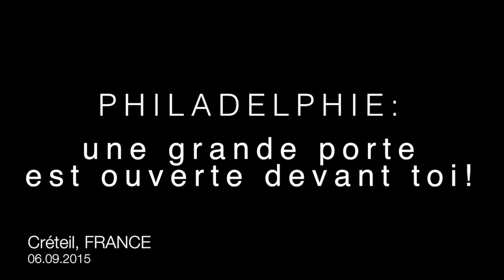Douglas Kiongeka - Philadelphie une grande porte est ouverte devant toi !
Titre : Philadelphie une grande porte est ouverte devant toi !